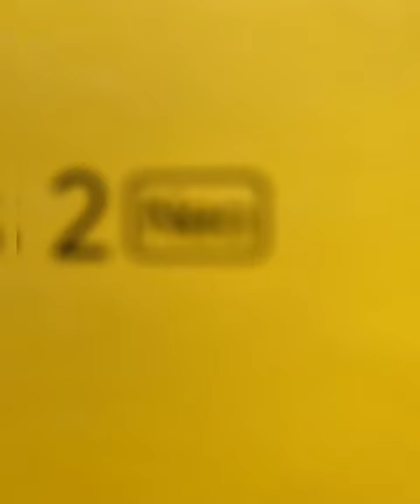Realme buds 2 Neo with HD Mic wired earphone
* no volume button
* 11.2 mm drivers
* powerful bass
* Tangle free design
* improved grip
* inline control

link for the product:

Take a look at this realme Buds 2 Neo With HD Mic Wired Headset on Flipkart

tag my channel @rpravin19